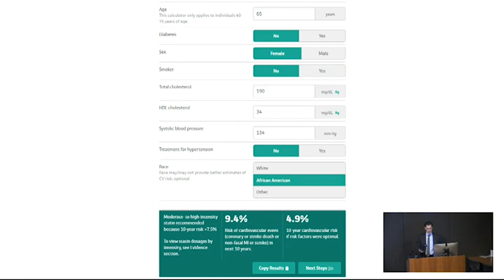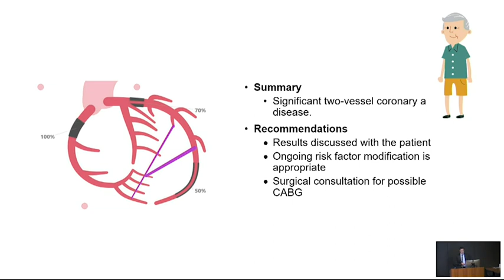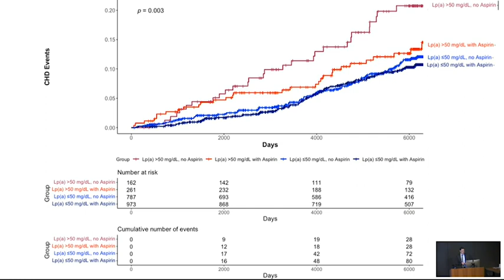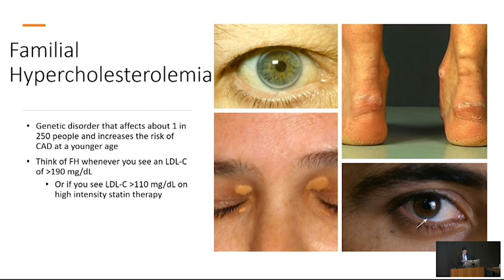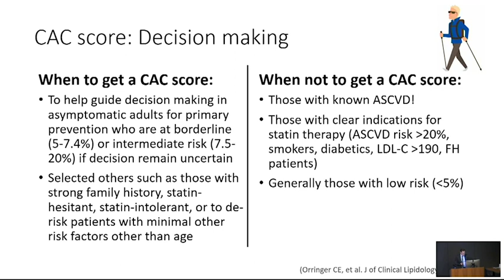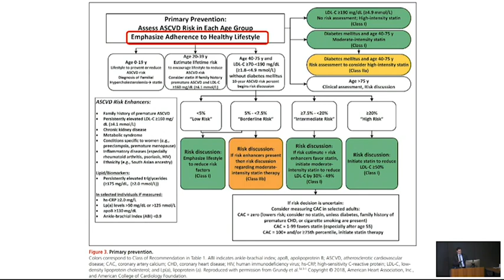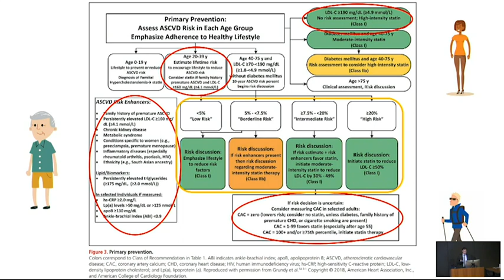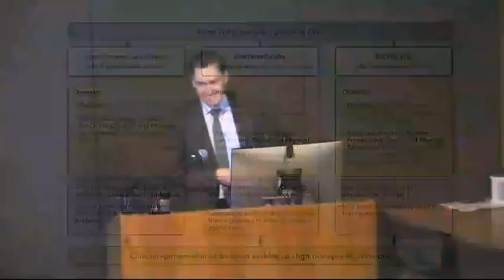02 27 24 Personalizing Risk Assessment and Primary Prevention of ASCVD